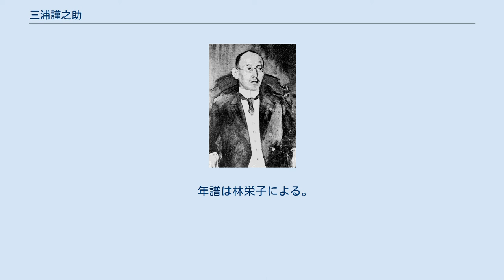三浦謹之助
東京大学内科講堂の三浦謹之助肖像（黒田清輝画） 三浦 謹之助（みうら きんのすけ、1864年4月26日（元治元年3月21日） - 1950年（昭和25年）10月11日）は、日本の医学者（内科学）。
東京帝国大学名誉教授。
外人教師依存から独立した日本人による内科学を確立した。
仏医学を日本に紹介した。
神経学を主に、生化学、寄生虫学、脚気など多彩な研究を行った。
日本神経学会（1903年）、日本内科学会（1904年）の創立に寄与した。
1906年学士院会員、1949年文化勲章。
 陸奥国伊達郡高成田村（現・福島県伊達市）生まれ。
1877年に上京外国語学校ドイツ語科を経て、1878年東京帝国大学医科大学予科入学。
1883年本科に進学。
1887年に東京大学医学部本科を卒業し、エルヴィン・フォン・ベルツの助手となる。
 1890年からドイツ及びパリに自費留学。
1892年に帰国し、東京帝国大学講師や助教授を務めた。
 31歳となった1895年から定年の1924年まで初代教授佐々木政吉の後任として、東京帝国大学医学部医学科第一内科学講座第二代教授を務めた。
後任の教授は島薗順次郎。
定年退官後は同愛記念病院院長を務めた。
 東北地方に流行する首下がり病を調査研究。
また、回虫卵に受精卵と未受精卵の別のあることを確認。
宮内省御用掛を勤め、大正天皇の診断を行った。
1949年、文化勲章受章。
 1950年10月11日、往診に出掛けようと神田駿河台の自宅を出たところで脳卒中で倒れ、病院に運び込まれたものの回復しないままにて死去。
 著書に、『三浦内科学纂録』（南江堂、1912年）、『三浦診断学』（克誠堂書店、1931年）などがある。
 妻は、三宅秀の長女・教子。
次男は三浦義彰（東京帝国大学医学部卒業）は東京大学医学部助教授を経て、千葉大学医学部生化学教授を1960年〜1981年まで務めた。
 年譜は林栄子による。